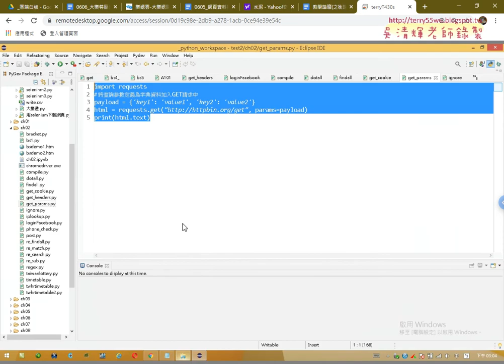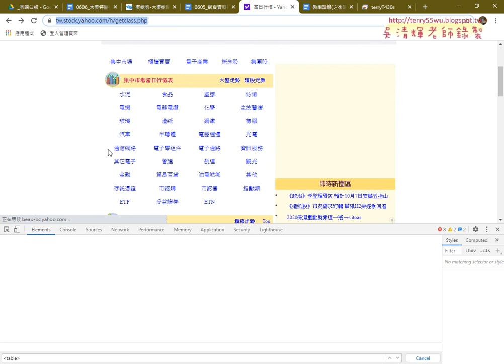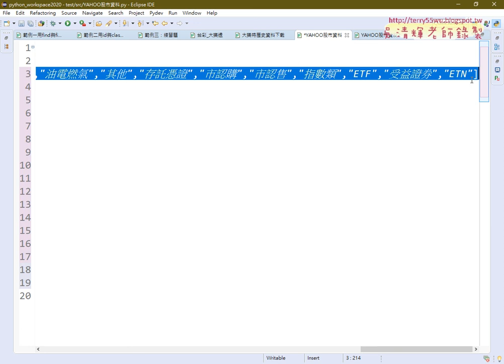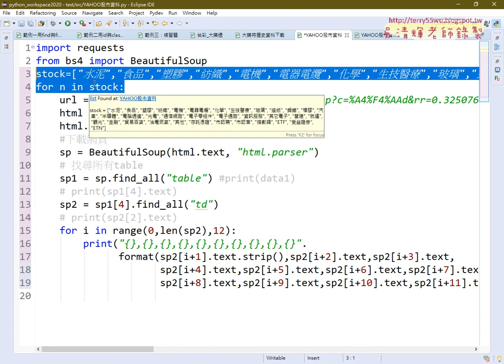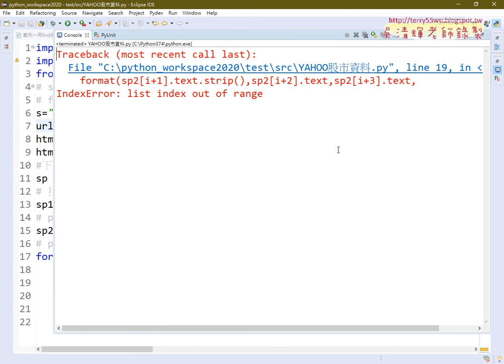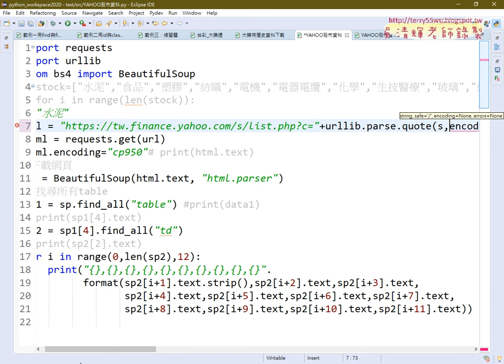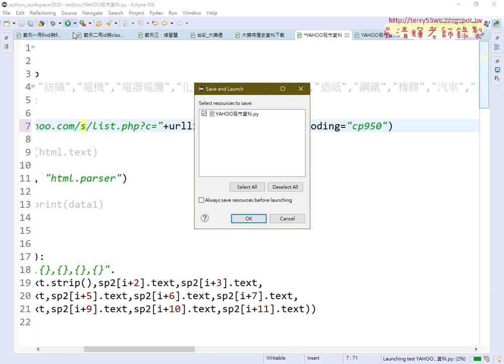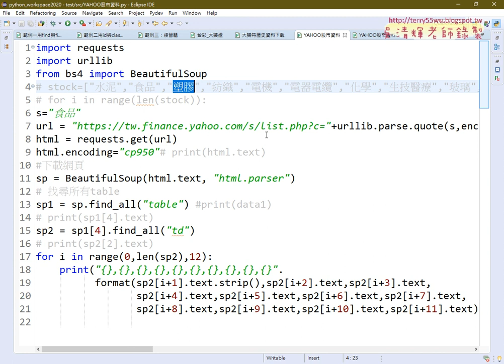09 轉換網址的參數的編碼